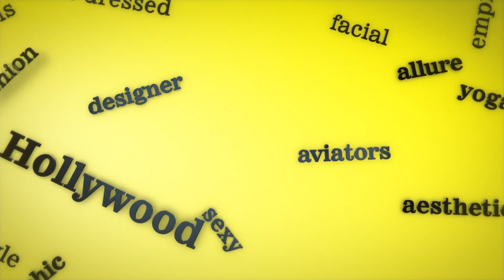Purse & Sunglasses: Image from the Los Angeles Times (2007)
Theater trailer promoting the Image section in the Los Angeles Times.  Words animate to form a purse and sunglasses.